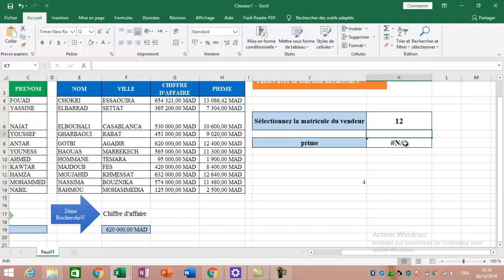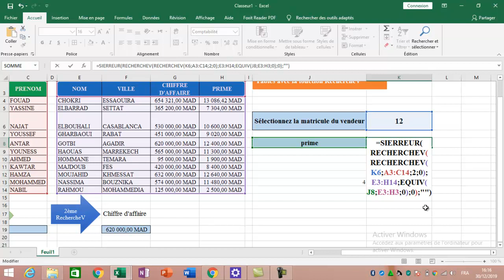fonction rechercheV كيفية البحث المزدوج في جدولين باستعمال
comment réaliser une double recherche sur deux tableaux en utilisant la fonction rechercheV